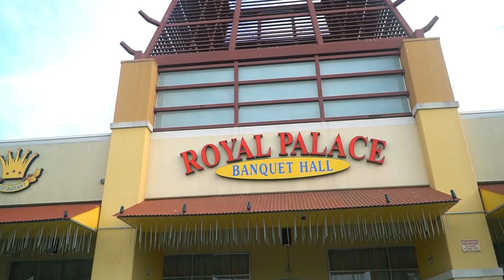Temesgen & Yohana Wedding Part 1